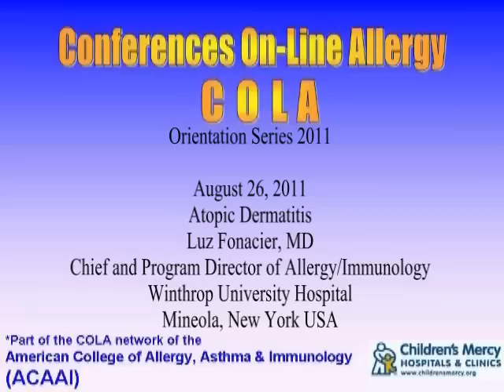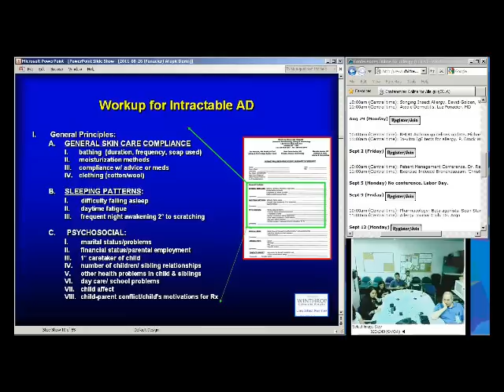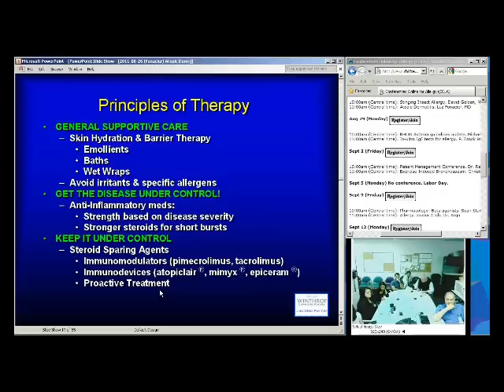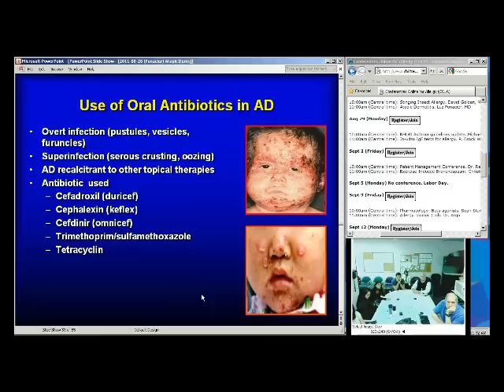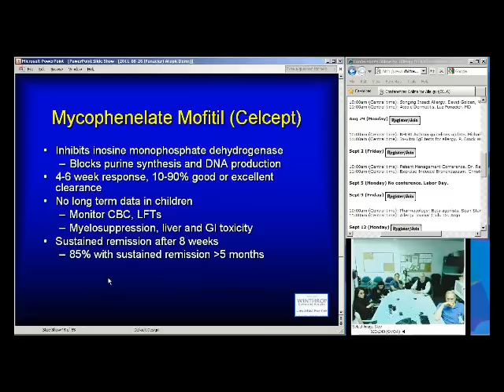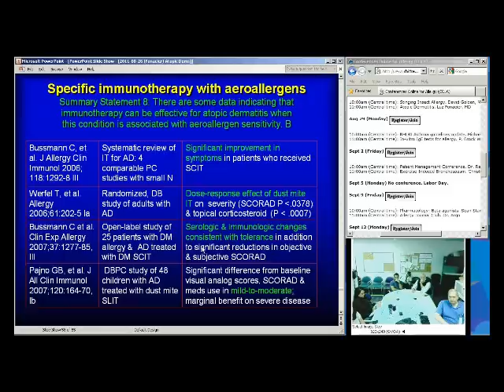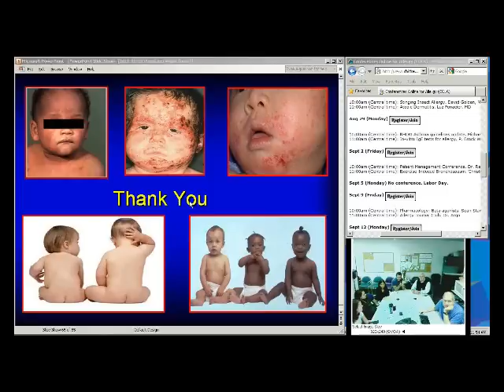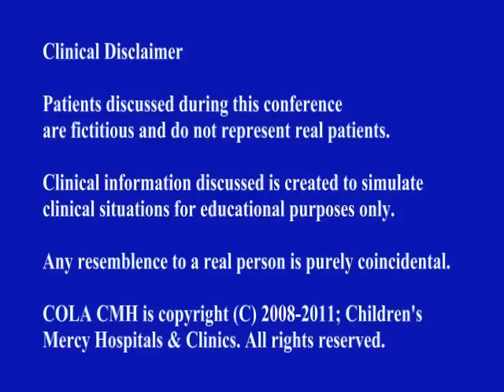Atopic Dermatitis (Eczema)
Dr. Luz Fonacier describes the causes of and treatments for atopic dermatitis.